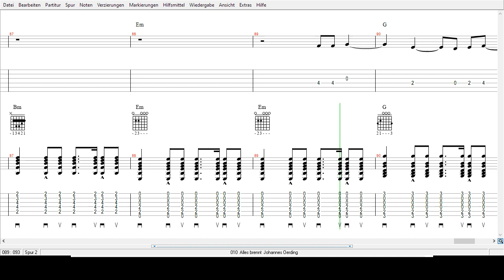Alles brennt - Johannes Oerding - Tabs